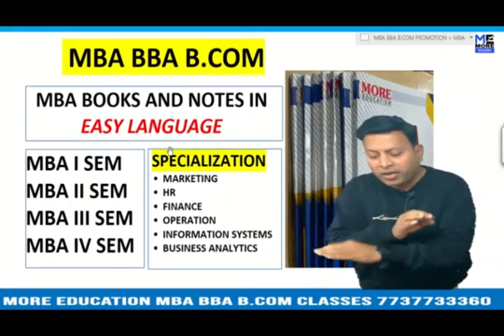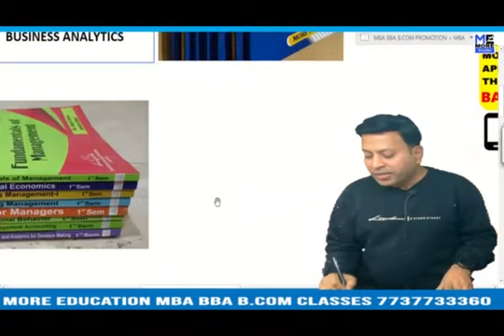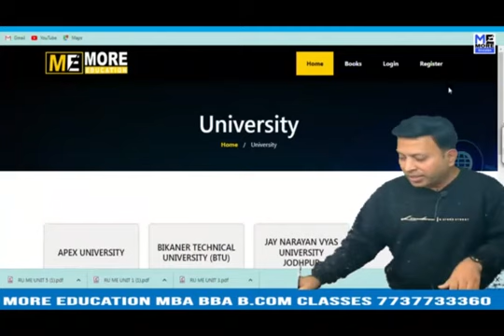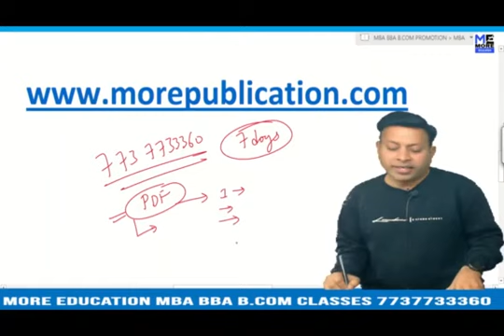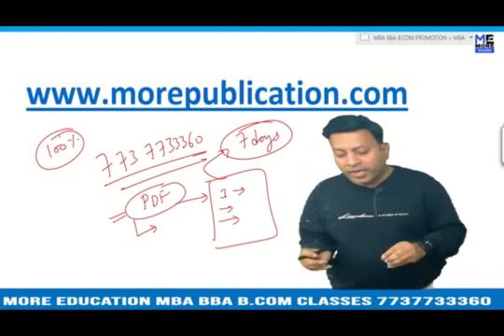MBA BOOKS/NOTES SGSC|Sri Guru Gobind Singh College|EASY LANGUAGE|BBA NOTES/BOOKS|BCOM NOTES/BOOKS